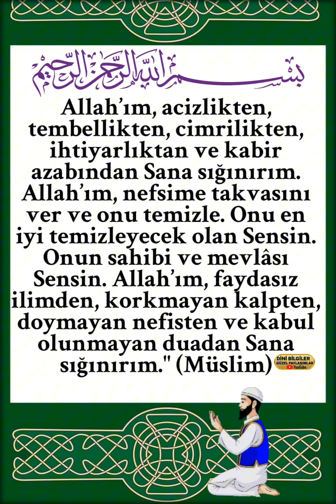Dua Vakti Dua Ederiz Dua Bekleriz